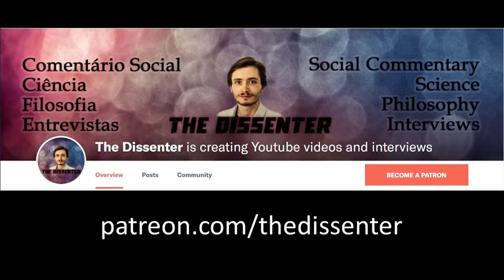#146 Peggy Mason: The Neuroscience of Empathy and Helping Behavior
Dr. Peggy Mason is a Professor in the Department of Neurobiology at the University of Chicago. She received both her BA in Biology and her Phd in Neuroscience from Harvard. Professor Mason has been on the faculty of University of Chicago since 1992. She has taught undergraduate, graduate and medical students and has received numerous teaching awards. Using her nearly 15 years of experience teaching medical students, Professor Mason wrote a single-author textbook designed for medical students (Medical Neurobiology, Oxford University Press, 2017). Professor Mason's research focuses on the neurobiological basis of empathy and helping.

In this episode, we talk about empathy and helping behavior in humans and other animal models, namely rats. We discuss first how empathy might have evolved, and the neurobiological bases of it, including the roles played by the amygdala, the hypothalamus, the prefrontal cortex and the temporo-parietal junction. We also talk about the flaws with the research surrounding mirror neurons. Then, we talk about the situations that invoke empathy. We also refer to Paul Bloom’s book, Against Empathy, and the difference between emotional empathy and cognitive empathy, and between empathy and compassion. We also briefly refer to how empathy might work in psychopaths. Finally, we talk about oxytocin and other hormones and neurotransmitters that participate in mediating empathic behavior, and the differences between pro-social behavior in humans and other animals.

Time Links:
00:52  How empathy evolved
04:55  How the brain processes empathy (amygdala, hypothalamus, prefrontal cortex)
08:57  The trouble with mirror neurons
11:44  The temporo-parietal junction
14:59  The types of behavior that invoke empathy
17:58  It also depends on the context and on the individual in question
25:25  Paul Bloom, Against Empathy, and emotional and cognitive empathy
29:55  Emotions as cognitive tools
33:32  Psychopathic behavior
38:24  What happens when individuals get distressed
41:48  Oxytocin, hormones, and neurotransmitters associated with empathy
47:04  Pro-social behavior in humans and other nonprimate mammals
50:50  People’s reports of their behavior and what they feel are very unreliable
54:18  Follow Dr. Mason’s work!
Follow Dr. Mason’s work:
The Brain Is Sooooo Cool! Blog
A HUGE THANK YOU TO MY PATRONS: KARIN LIETZCKE, ANN BLANCHETTE, JUNOS, SCIMED, PER HELGE HAAKSTD LARSEN, LAU GUERREIRO, RUI BELEZA, MIGUEL ESTRADA, ANTÓNIO CUNHA, CHANTEL GELINAS, JIM FRANK, JERRY MULLER, FRANCIS FORD, HANS FREDRIK SUNDE, BRIAN RIVERA, ADRIANO ANDRADE, BERNARDO DO VALE CARIA, YEVHEN BODRENKO, SERGIU CODREANU AND ADAM BJERRE!
A SPECIAL THANKS TO MY FIRST PRODUCER, Yzar Wehbe!